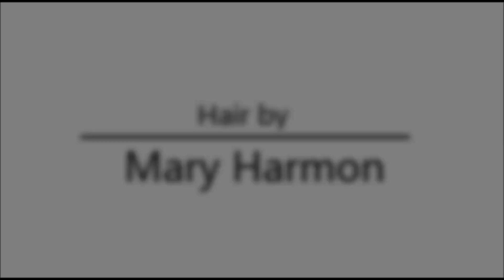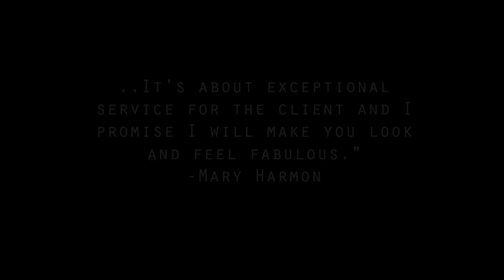Behind the Scenes at Hair by Mary Harmon and Stephanie Sarah Makeup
Take a peek inside the Hair by Mary Harmon and Stephanie Sarah Makeup salon studio with two distinct looks.